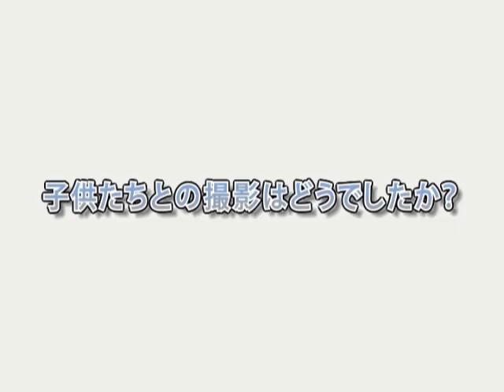駒野友一選手出演 PUSHIM 「誓い」 PV メイキング映像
PUSHIMオフィシャルサイト

このたび、ジュビロ磐田の駒野友一選手（DF/5）が、キューンレコード所属の「PUSHIM（読み：プシン）」が歌う、配信限定ニューシングル『誓い　feat.MIHIRO～マイロ～（読み：ちかい　ふぃーちゃりんぐ　まいろ）』のPVに出演しますのでお知らせします。尚、駒野選手がPVに出演することは、今回が初めてです。

それでは、メイキング映像をどうぞ！